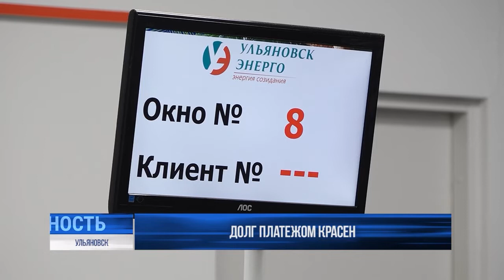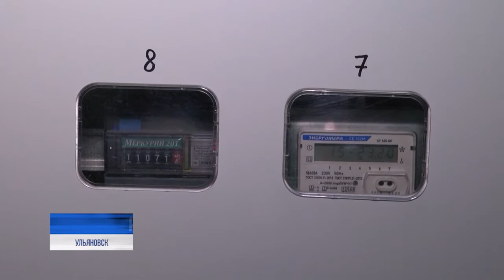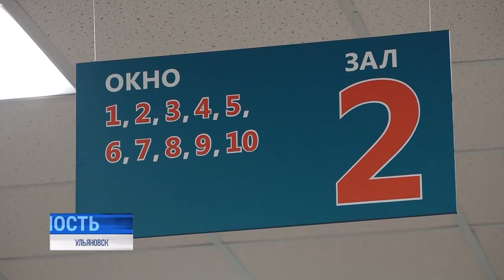Долг платежом красен. Залог надежного энергоснабжения дома - своевременная оплата за электроэнергию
В чёрном-чёрном доме, в чёрной комнате... живут должники по электроснабжению. Счета за эту коммунальную услугу нужно оплачивать регулярно, иначе есть риск остаться без света. И благородного в этом риске мало: из-за неплательщиков у компании накапливаются долги, страдает стабильность региональной энергосистемы.⠀⠀⠀⠀⠀